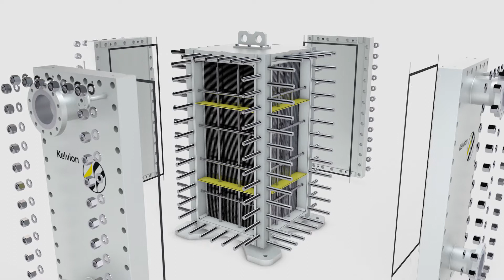Welded PHE - Kelvion K°Bloc